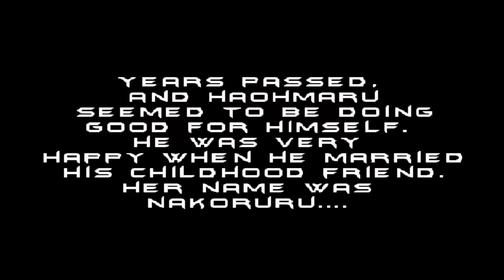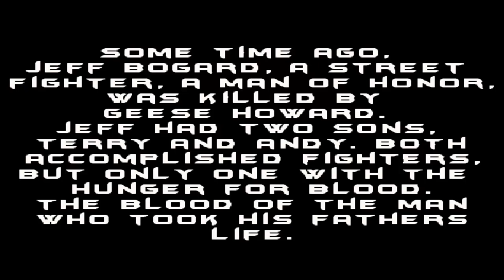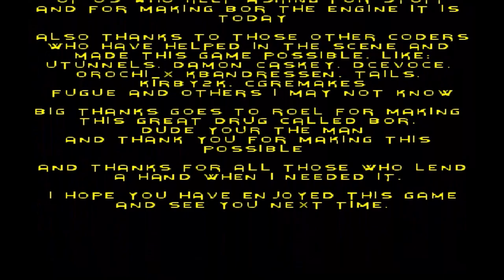A Tale of Vengeance (OpenBOR) | Maru | Full Playthrough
Full playthrough of the OpenBOR game, A Tale of Vengeance, using Maru.